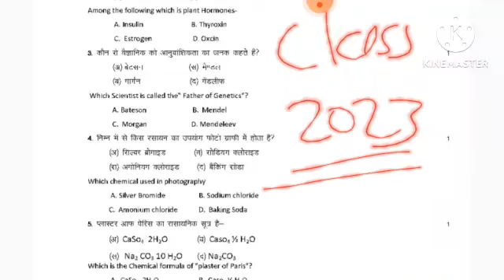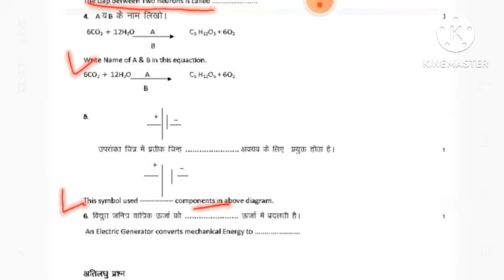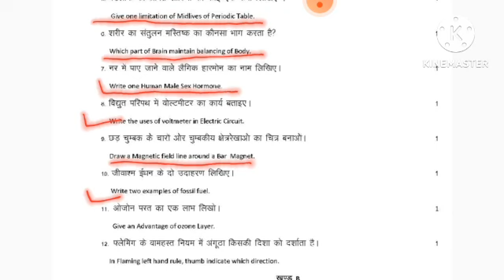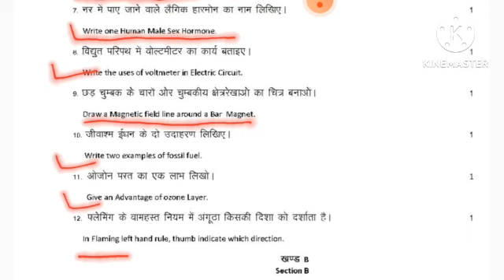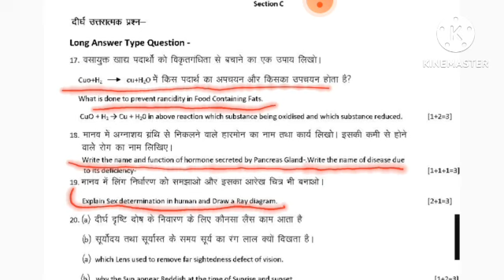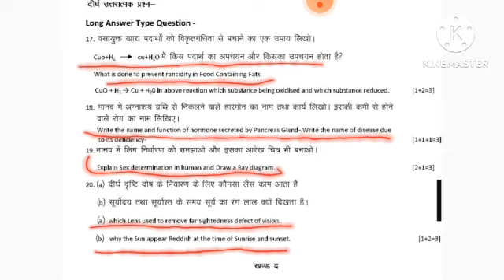OMG 😱🔥🔥🔥🔥 class 10th science board paper leak🔥🔥🔥class10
class 10th ka board paper leak agar aap ye pura video dekho ge toh jo bacha fail ho raha hoga woh bhi 90+ Mark's lekar aayega
ye channel sare subject ke video provide karta hai
zarror dekhna maths  science commerce accountancy business studies economics
share market 😱😱😱😱🤔😱😱😱😱😱😱